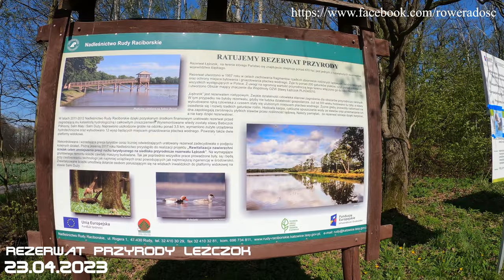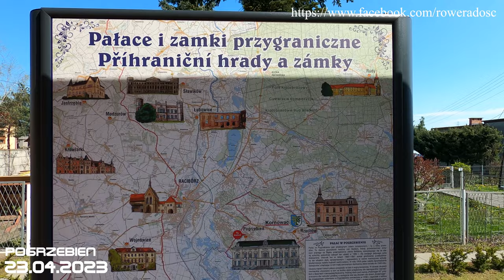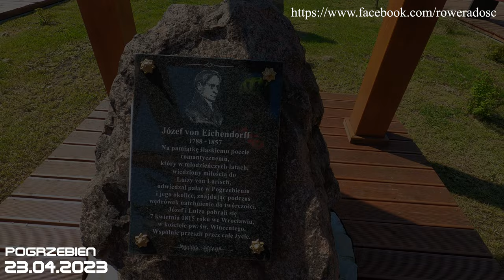23.04.2023 Łężczok - Racibórz - Pogrzebień - Taaka Ryba - Jejkowice